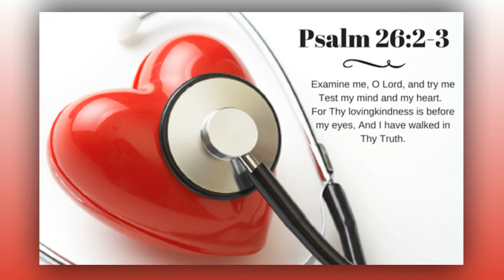Examining My Heart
Heartdwellers Texas is a missionary arm of Desert Heartdwellers, a non-profit 501c3, and we are dedicated to providing food and supplies to the homeless and those in need locally and around the world!  Website link is below if you would like to join with us in feeding the hungry.

Brother John, has been hard at work setting up and maintaining our power and water systems.  He has cleared the land and dug out the basement area for the Desert Refuge.  The Lord has answered our prayers and has sent John two helpers, Brothers Jeremiah and John to keep us moving forward in His work!  If you are interested in knowing how he setup the power system, please visit our ‘EndTimesRefuge’ YouTube channel for details.

We have seen these folks up close and it is devastatingly heartbreaking to see them living in their vehicles and burnt out buses.  If you would like to help us provide them with food, tarps and supplies, please consider going to DesertHeartdwellers.org website and click “Give” button, referencing "weekly food needs".

The Lord has been speaking to us about helping others create home refuges and build end times refuges for His people and others to be housed now and during the Great Tribulation.  We will be taking you through composting, water catchment, installing solar power, greenhouses, food storage, survival tips and much more!

Please check out and visit us on our new YouTube Channel “EndTimesRefuge”

May the Lord bless you a 100 fold!

John and Elisabeth Jane